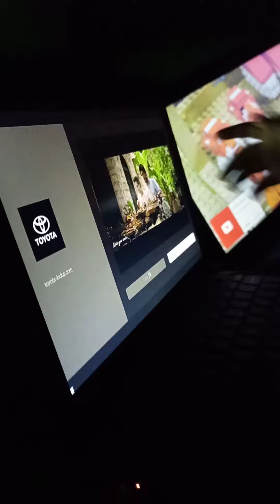Kids playing games